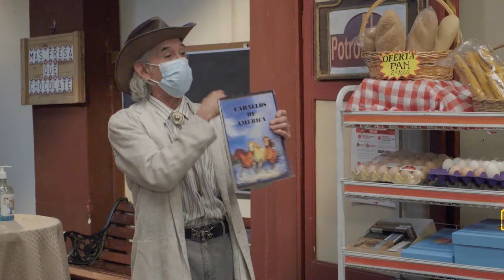CAMBIACUERPOS POTENTADO PROMO3 AVANCE3 LAPENSIONTV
¿Podrá el potentado y enérgico Camacho dar su entrevista? ¿Logrará Sebas tener el porte y conocimiento del macho Camacho?